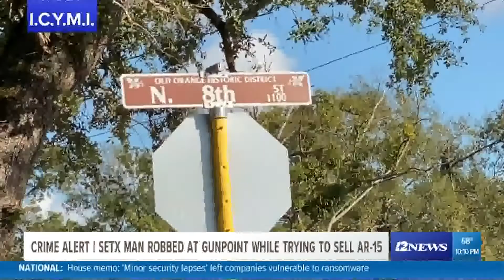ICYMI: Pfizer seeking FDA approval for COVID pill; Students to honor band director with musical trib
Here are some of the stories you may have missed.